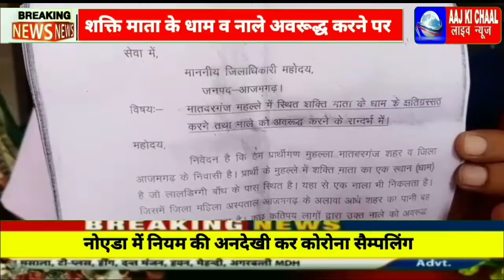आजमगढ़ मातबरगंज मोहल्ले में स्थित शक्ति माता के धाम व नाले अवरूद्ध करने पर मोहल्ले वासियों ने लगाई न